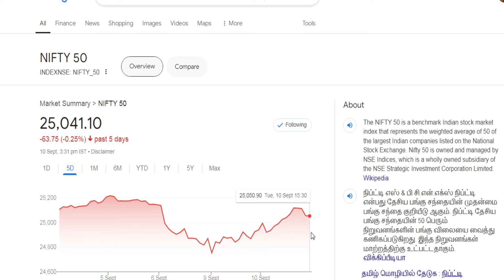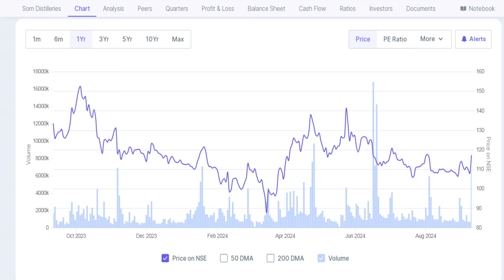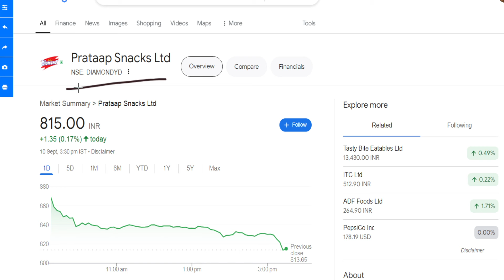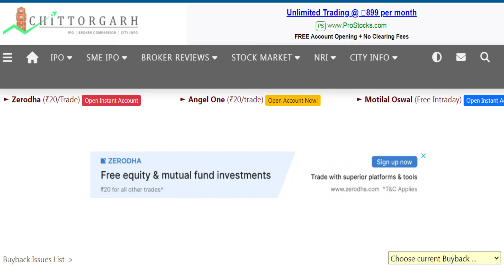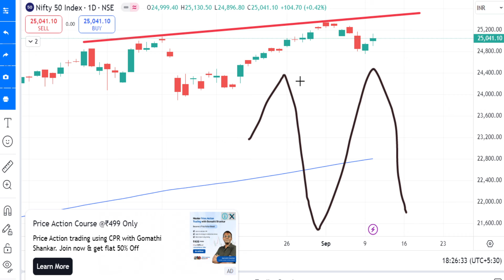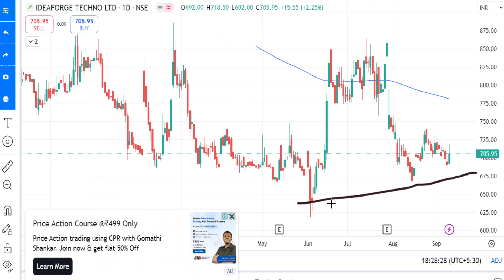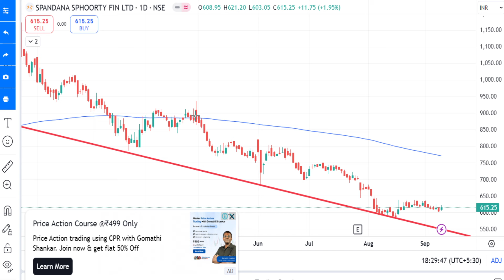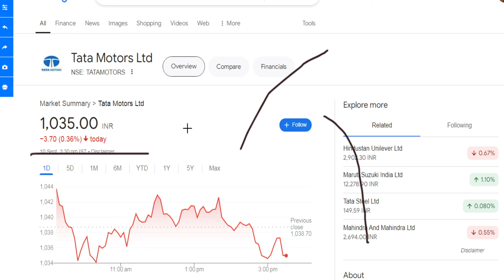ஆழ்கடலில் அமைதியா இருக்கு Nifty Rebounds 25000 | Spandana spoorthy shares Tatamotors EV share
ஆழ்கடலில் அமைதியா இருக்கு  நண்டு,
Nifty Rebounds 25000,
Spandana spoorthy share,
Tatamotors EV share.